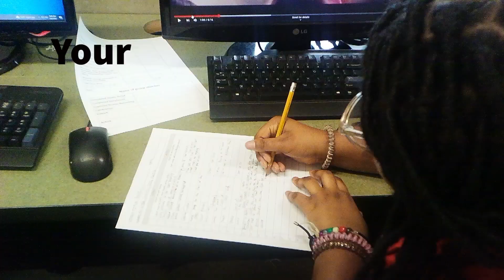May 17 24